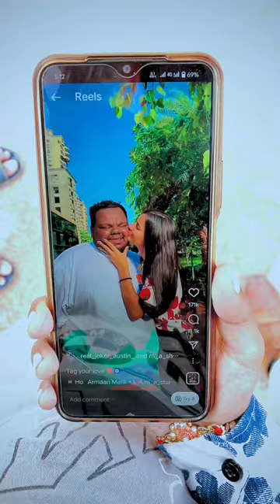Endgame😖😢 shorts youtubeshorts comedy